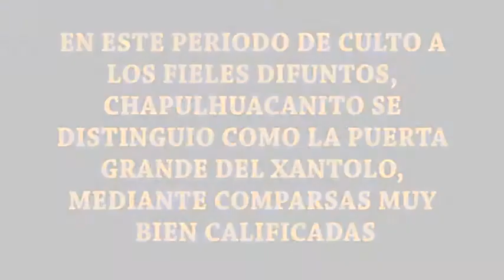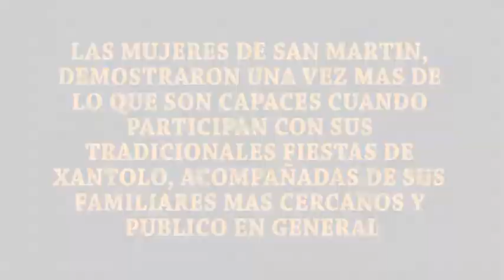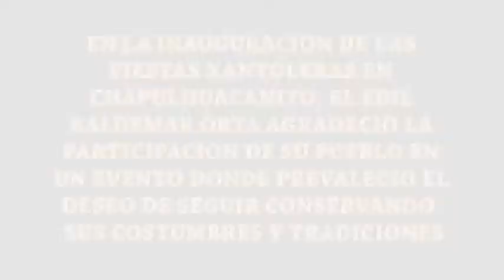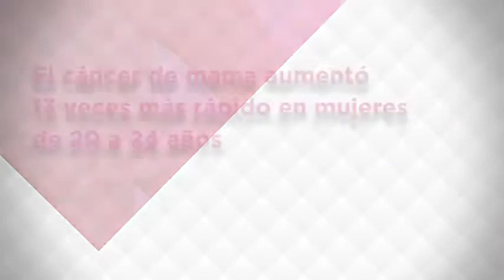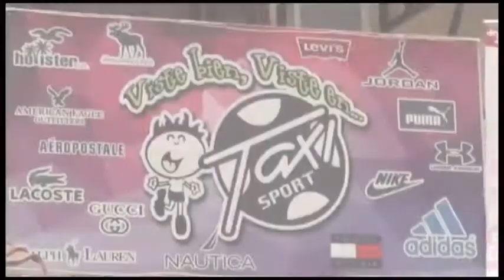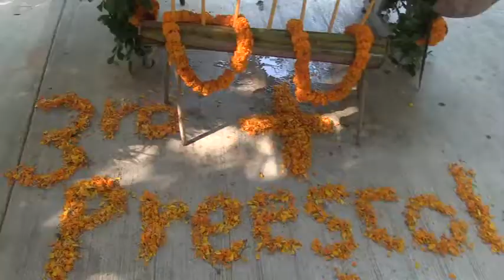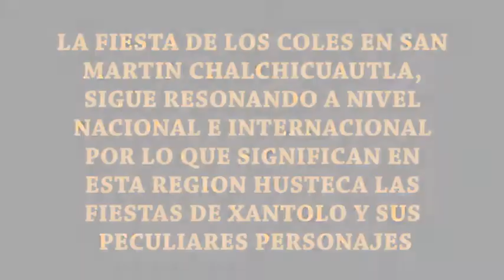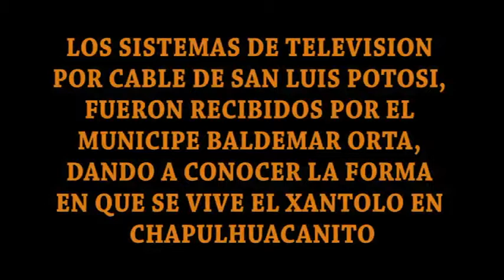Noticiero 03 Noviembre 2017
Concurso de Comparsas en la Delegación de Chapulhuacanito, la Puerta Grande del Xantolo, entrevista con el Presidente Municipal de Tamazunchale, Profr. Baldemar Orta López y el Delegado de Chapulhuacanito, Lic. Abraham Campos Antonio; Concurso de Comparsas en San Martín Chalchicuautla con la participación de los hombres y las mujeres, mensaje del Presidente Municipal Adelaido Crispín Santos; Inauguración de las Fiestas Xantoleras en Chapulhuacanito; Entrevista con el Maestro Pedro González Arriaga, Director de la ENOHUAPO que habla sobre las Actividades de Xantolo; Baldemar Orta López hace una explicación de las tradiciones de Xantolo en Chapulhuacanito